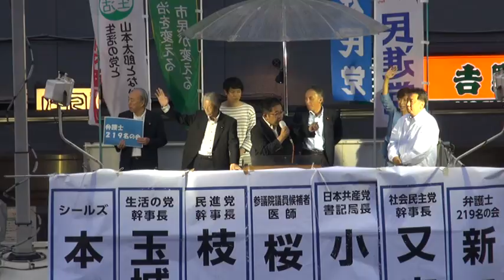桜井充 × 市民 × 4野党共同街宣 ＩＮ 宮城 共産党小池晃書記局長